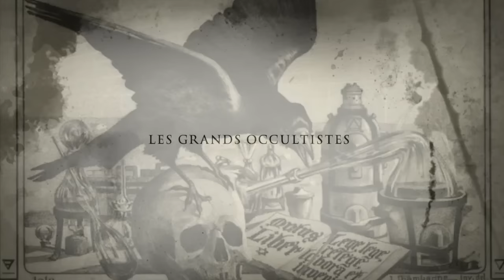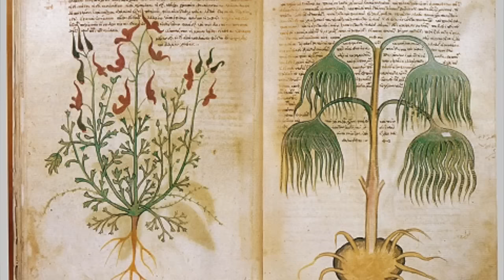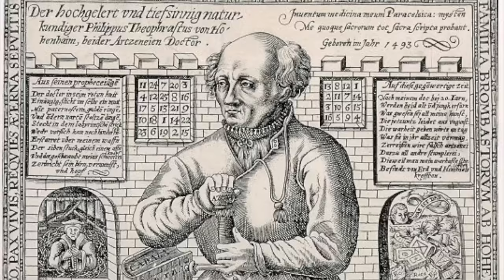Paracelse : Médecin et Alchimiste - Histoire de l’Occultisme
Paracelse fut l'un des plus grands alchimistes de l'histoire, mais contrairement à d'autres la quête de l'or ne l'intéressait pas. Son but était de mètre au point un remède universel contre toutes formes de maladies. Né en suisse pendant la renaissance il sera confronté à la rigueur de son monde. Médecin itinérant il soignera gratuitement les malades et développera des remèdes naturels dans le but de rééquilibrer le corps, ces travaux sont toujours utilisés notamment dans l’homéopathie.

Il fut l’un des plus grands savants de tous les temps, lithothérapie, philothérapie, alchimie, psychologue, magicien et peut-être membre de sociétés ésotériques du 16ème siècle.

- Soutenir sur Tipeee ( Accademia : voir conditions sur Tipeee )

Sources :

- Patrick Rivière, La médecine de Paracelse
- Maurice de Gandillac, La philosophie de la Renaissance
- Casati M.:Paracelse, un étonnant précurseur
- Anna M. Stoddart: la vie de Paracelse
- Lucien Braun, Paracelse
- Les oeuvres de Paracelse